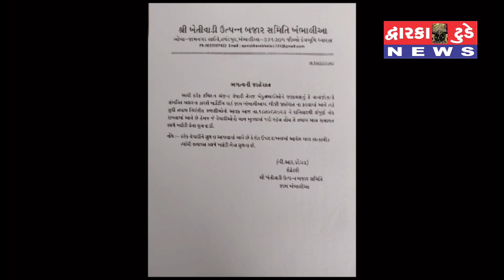સંભવિત વાવાઝોડાની આગાહી ને લઇ ને જામ ખંભાળીયા માર્કેટીંગ યાર્ડ થી તા 10,6,થી સંપૂર્ણ અનાજ વિભાગની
સંભવિત વાવાઝોડાની આગાહી ને લઇ ને જામ ખંભાળીયા માર્કેટીંગ યાર્ડ થી તા 10,6,થી સંપૂર્ણ અનાજ વિભાગની આવક બંધ રાખવામાં આવેલ છે બીજી જાહેરાત કરવામાં ના આવે ત્યાં સુધી અનાજ વિભાગ બંધ રહેશે...

રીપોર્ટ જયસુખ મોદી...